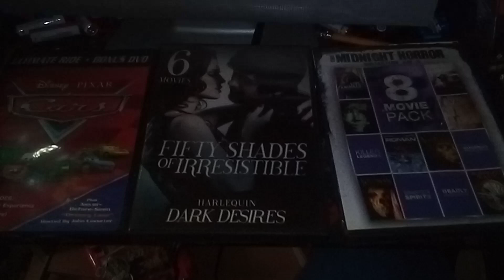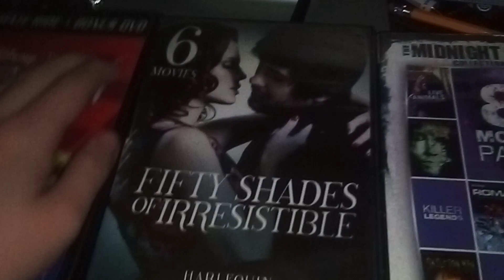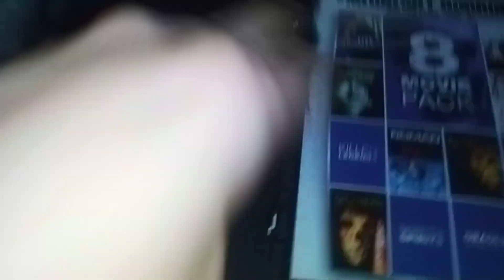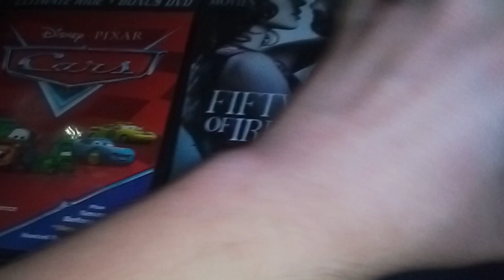Triple Feature DVD Opening #8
Originally Uploaded In: March 1st 2020